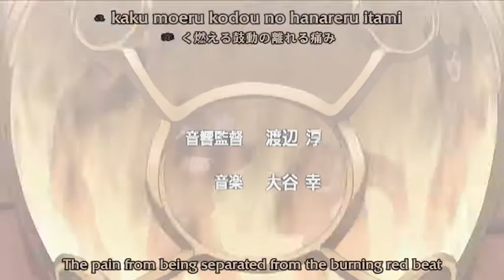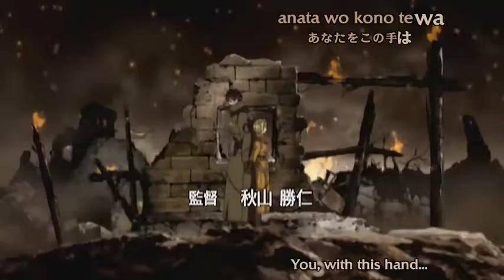Pumpkin Scissors Opening: HD English Subtitles